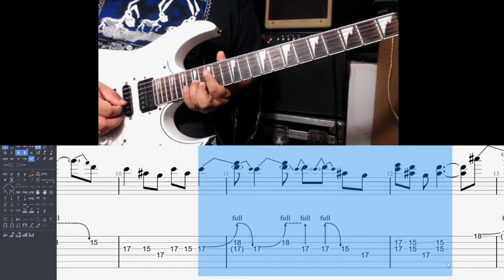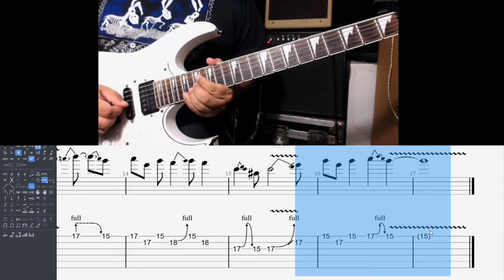You Shook Me All Night Long _ AC/DC (Tutorial en Español)